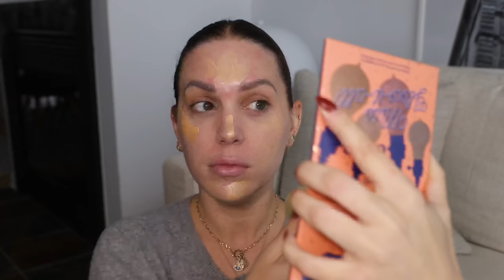GET READY WITH ME + Q&A | MELISSA SOLDERA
If you're looking for something I mentioned in this video it's most likely below- hit SHOW MORE!!
Let's get ready together! So many good questions in this Q&A!

My dermatologist: Dr. Bernstein from Vic Park

Makeup I'm wearing:
Primer: Milk Hydro Grip
Skin glow: Charlotte Tillbury Hollywood Flawless Filter
Foundation: Makeup by Mario SurrealSkin
Concealer: Tarte Shape Tape
Setting powder: Laura Mercier Translucent Loose Powder
Bronzer: Benefit Hula Bronzer
Eyeliner: Dior Eyeshadow palette
Blush: Merit in Beverly Hills
Highlight: Benefit High Beam
Eyebrow pencil: L'Oreal thin lines
Eyebrow gel: Benefit